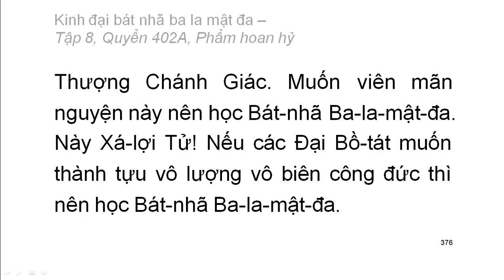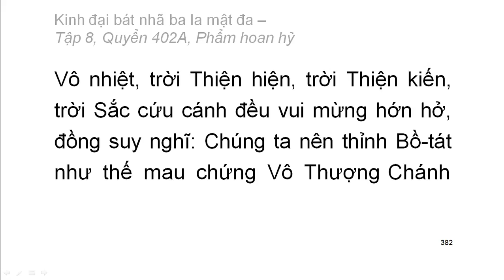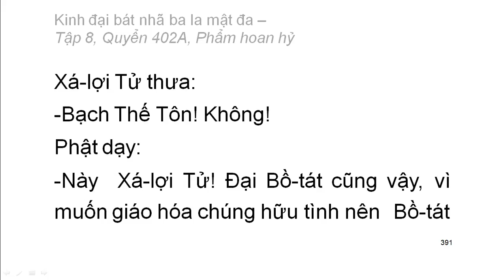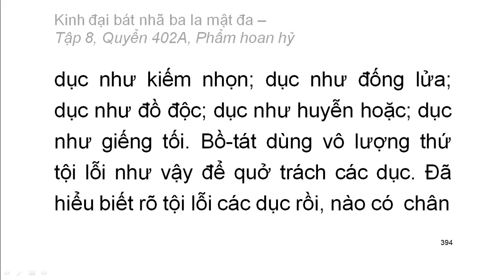Quyển 402A: Kinh đại bát nhã ba la mật đa - Phẩm hoan hỷ (rất hay) (402/600) (2)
Quyển 402A: Kinh đại bát nhã ba la mật đa - Phẩm hoan hỷ (rất hay)
Hội thứ hai:
Phẩm 2: Phẩm hoan hỷ
Hán dịch: Pháp sư Huyền Trang
Việt dịch: Hoà thượng Trí Nghiêm
Giảo chính: Hoà thượng Quảng Độ